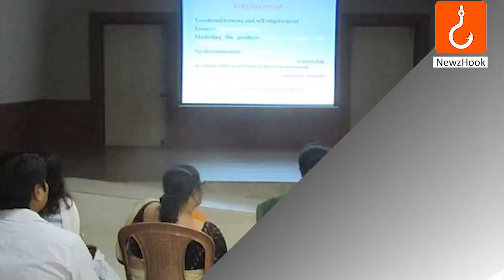Top 10 Indian NGOs in 2017 for Cerebral Palsy